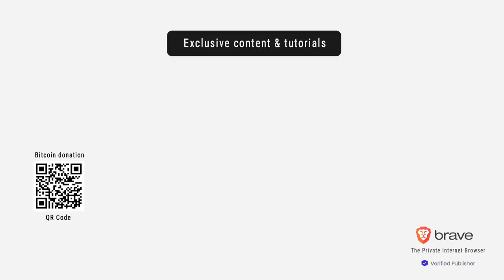Body Language: DOJ Barr & FBI Wray Meeting